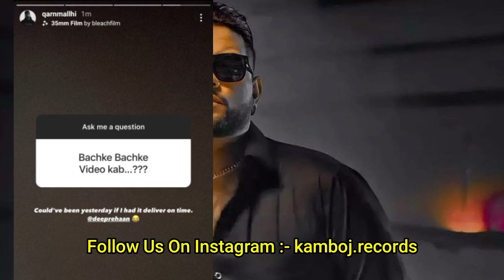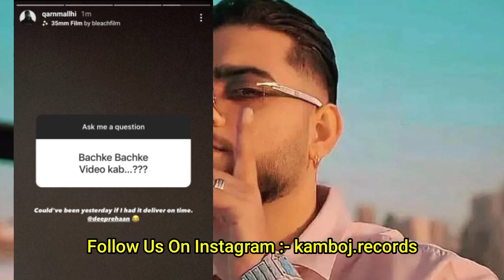Karan Aujla New Song On Diwali 😱 Sidhu Moosewala Watch Out Song Shared | Bachke Bachke Karan Aujla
karan aujla divine new song
divine Karan aujla new song
karan aujla divine collab song
karan aujla bachke bachke song
bachke bachke karan aujla
watch out song sidhu moosewala shared by shubh
sidhu moosewala shubh song
shubh new song
watch out song sidhu moosewala
sidhu moosewala watch out song
watch out sidhu moosewala new song
sidhu moosewala new song
sidhu moosewala latest news
sidhu moosewala karan aujla song
sidhu moosewala news today
karan aujla
sidhu moosewala
karan aujla talking about sidhu moosewala
sidhu moosewala update